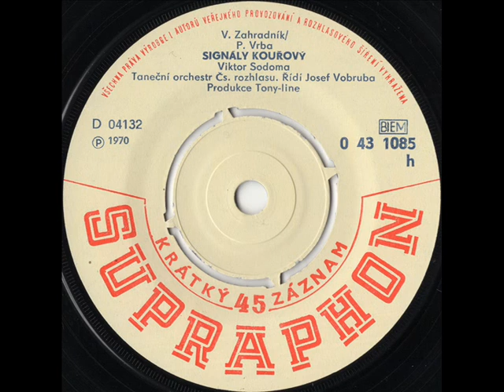Viktor Sodoma - Signály kouřový [1970 Vinyl Records 45rpm]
Country: Czechoslovakia
Label: Supraphon
Side: B
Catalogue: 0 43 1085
Date: 1970
Format: 7"

Gramophone: Pro-Ject Debut Carbon Phono USB Black+Ortofon OM10
Vinyl Cleaner: Pro-Ject Vinyl Cleaner VC-S2 ALU INT + VC-S2 Alu 7" Kit
Software: Audacity
Sound Quality: mp3 320kbps